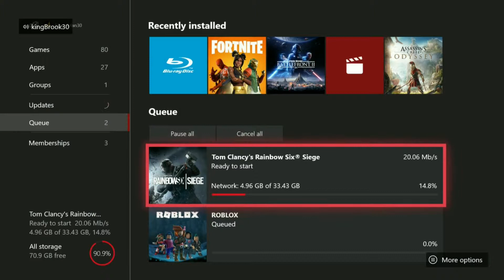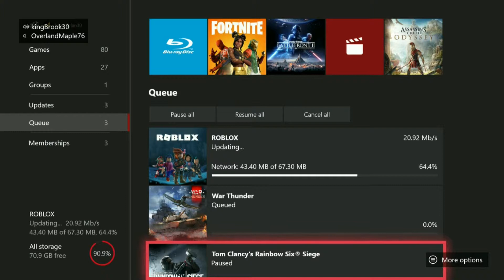RDR2 with overlandmaple76